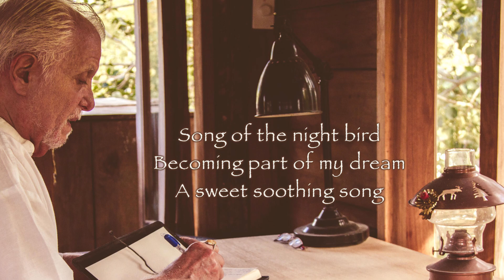August 30, 2021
You have reached an intersection in time
Not space.
Boundaries must be firmly stated,
Recognized, and respected.